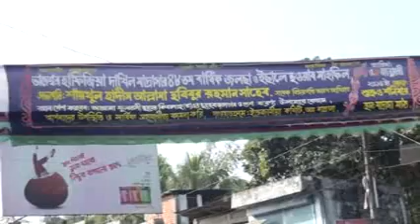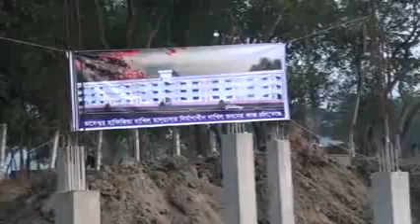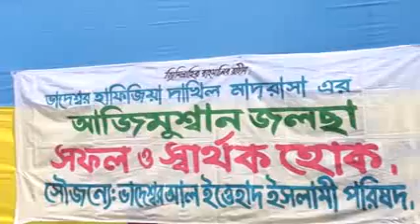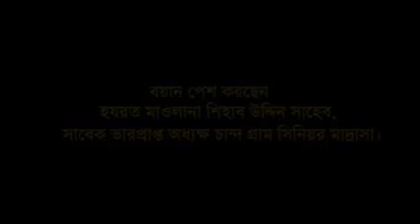bhadeswar hafizia dakhil madrasha jolsa 2016 hazrat moulana shihab uddin alipuri shaheb.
bhadeswar hafizia dakhil madrasha jolsa 2016 bangla waj  moulana shihab uddin alipuri shaheb.